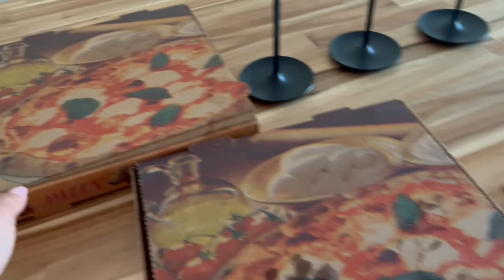#46: ARTIS & NIEUWE KAPSEL VAN AMAYA.